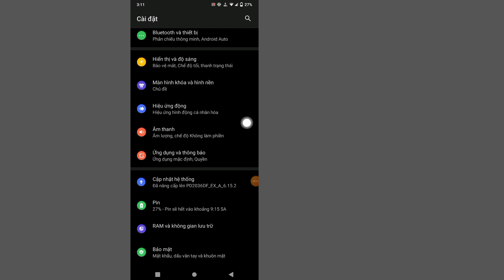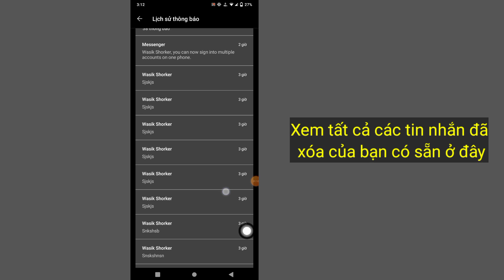Cách Đọc Tin Nhắn Đã Xóa Trên Messenger (Quy Trình Mới) | Khôi phục tin nhắn đã xóa trên Messenger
Bạn có muốn đọc tin nhắn đã xóa trên Messenger trong quy trình mới không? Nếu Có Video Này Là Dành Cho Bạn. Trong Video Này, Tôi Sẽ Chỉ Cho Bạn Cách Đọc Tin Nhắn Đã Xóa Trên Messenger Một Cách Dễ Dàng. Tôi sẽ chỉ ra quy trình dễ nhất để khôi phục tin nhắn đã xóa trên Messenger. Vì vậy, hãy tiếp tục xem toàn bộ video mà không bỏ qua để tìm hiểu cách đọc tin nhắn đã xóa trên Messenger (Quy trình mới) | Khôi phục tin nhắn đã xóa trên Messenger.